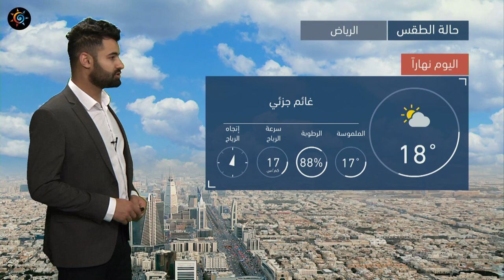طقس العرب | طقس اليوم في السعودية | الاثنين 2021/1/11